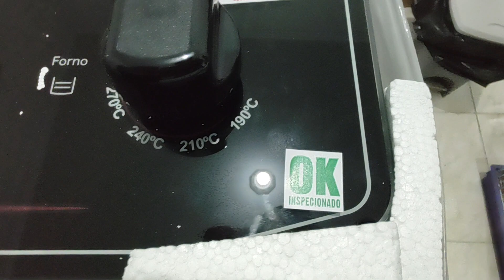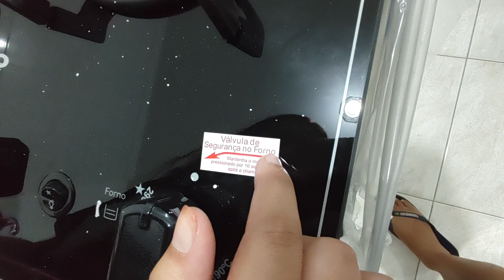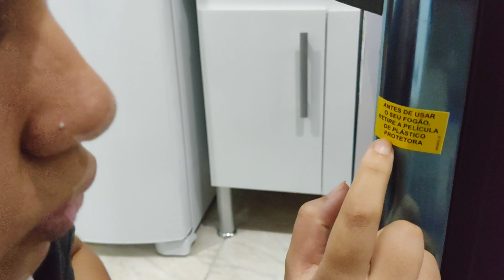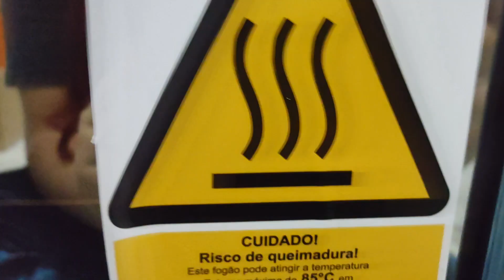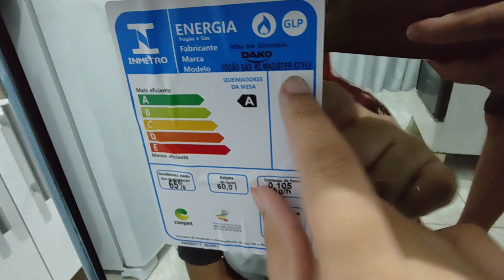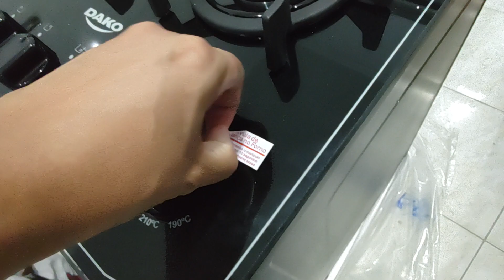CHEGOU NOSSO FOGÃO DAKO MAGISTER STYLE ESPELHADO